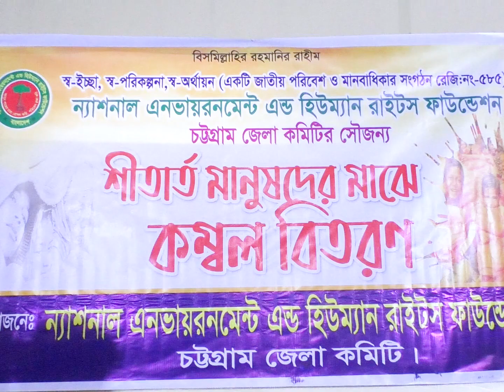এন.ই.এইচ.আর.এফ চট্টগ্রাম জেলা কমিটির উদ্যোগে সরাইপাড়া ১২ নং ওয়ার্ডে শীতার্তদের মাঝে কম্বল বিতরণ